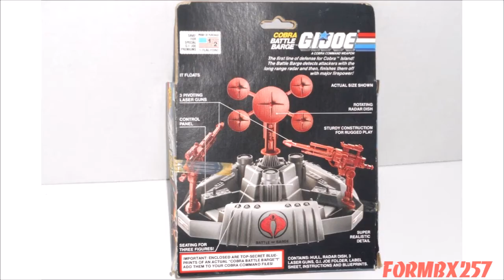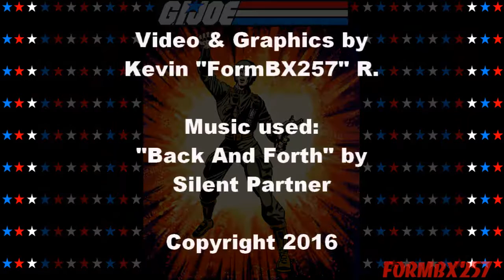QUICK LOOK at 1988 Cobra Battle Barge